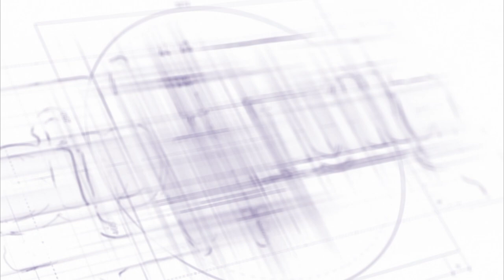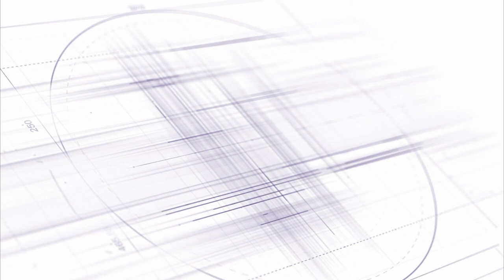10 Most Important Ravens in 2021 #1